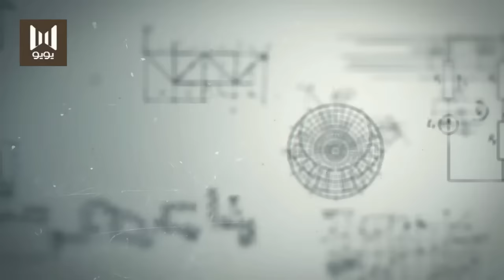الحلقـة 2 من مسلسل ( تائهــون في الحـــب | Lost in 1949 ) مترجمة